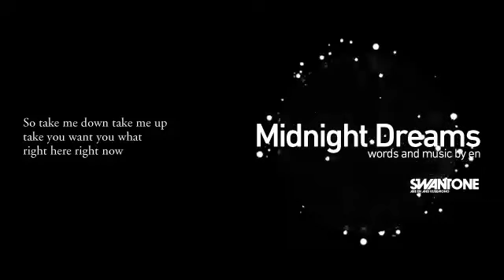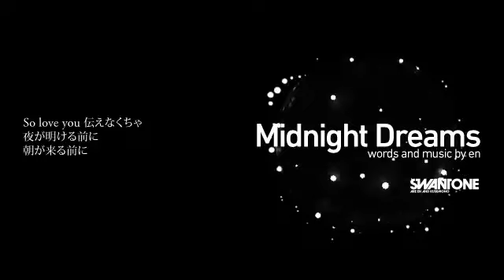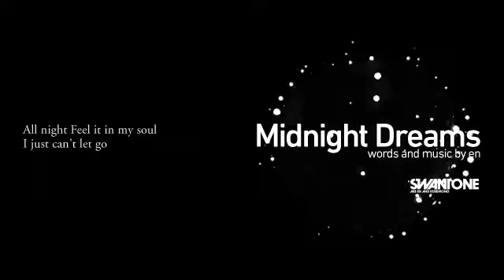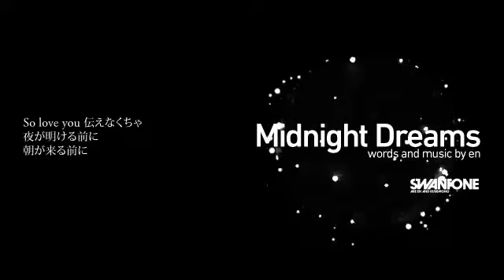【初音ミク】 Midnight Dreams 【オリジナル / SWANTONE】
◎ [VOCALOID][ORIGINAL]  Title "Midnight Dreams" - Miku HATSUNE(初音ミク) ◎

2011年11月04日 16:56 投稿

※作者様コメント↓

こんにちはenです。ボーマス18(F73)新譜『さよならサリンジャー』より1曲目。夜が明ける前に。progressive house風味でバカバカしく■曲者Pが "理想の女の子を100%全力で書きった" 新刊処女小説『さよならサリンジャー』も同日頒布 ■イラストはあんこさんthx。 ■particle gif by dvdp thx! ■en mylist/3345817 ■SWANTONE mylist/14537708

新譜アルバム『さよならサリンジャー』情報
■11月19日 ボーマス18 F73
■SWANTONE 4thCDは 星空と音楽の切なくも美しいピュアストーリー！
■新譜アルバム 12曲入り プレスCD 紙ジャケ仕様 1000円
■クロスフェード → sm16075008
■新刊 曲者P処女小説『さよならサリンジャー』A6文庫280P 価格未定